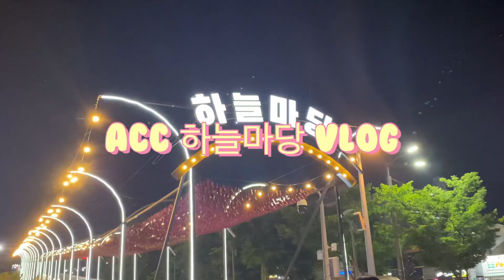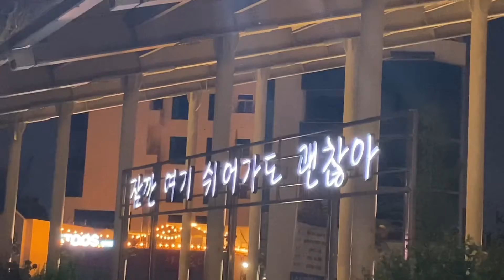[ACC 청년기자단] ACC 하늘마당 V-LOG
제작: 정상아(ACC 청년기자단)